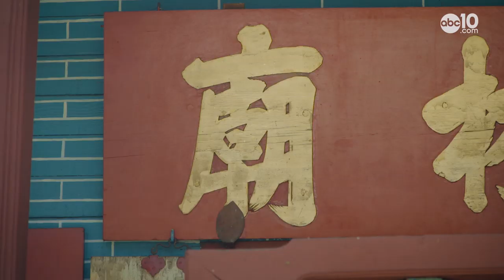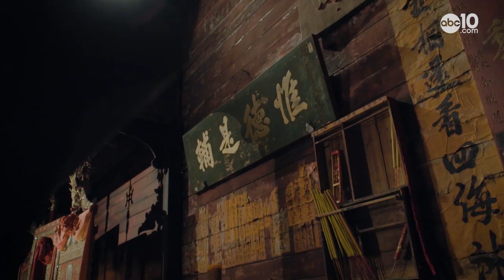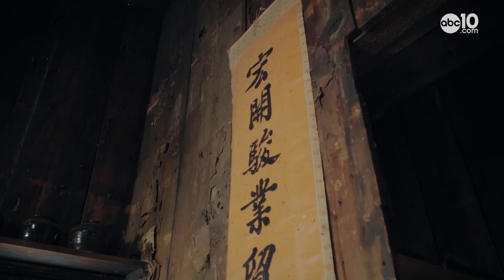California's oldest Chinese temple a treasure trove of spiritual art | Bartell's Backroads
California's oldest Chinese temple is still a thriving, active place of worship, and the artifacts of its antique Canton-made shrine make it a special place, especially for visiting Chinese tourists who make the trip to Weaverville. Shrines across China were destroyed during the Cultural Revolution of the '60s and '70s making the Weaverville Joss House a treasure trove of rare artistry from the 1800s.